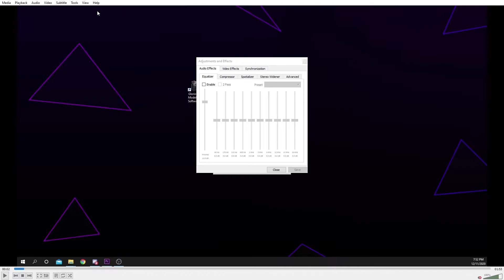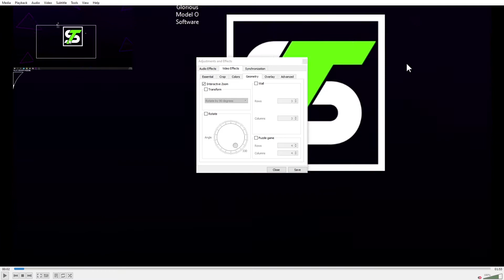How to Zoom In with VLC Media Player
This video will show you how to zoom in to a video using VLC Media Player. There are several ways to zoom with VLC. One of the easier ways to zoom is by cropping your video. When you crop the video, it will readjust in VLC, making the overall image larger.

VLC also has a feature known as interactive zoom. This feature allows you to hover over a part of the playing video to get a zoomed in view of it. This feature is used so that you can look at specific details in a video.

Finally you can enter the VLC fullscreen mode. This will make the video image larger, allowing you to see more.

00:00 Introduction
00:08 Crop
00:48 Interactive Zoom
01:16 Fullscreen